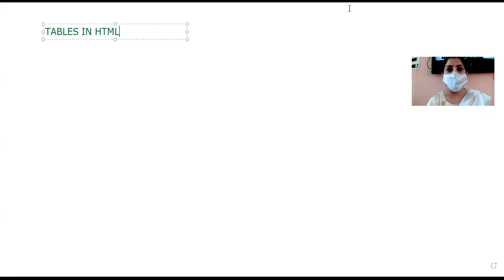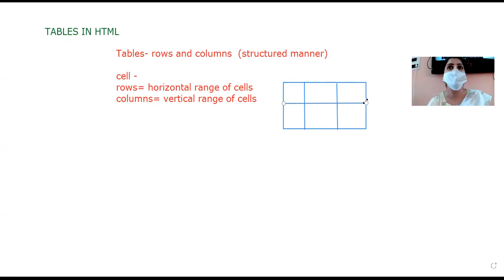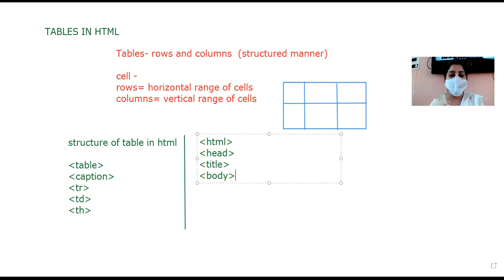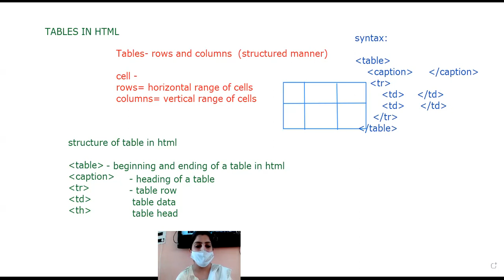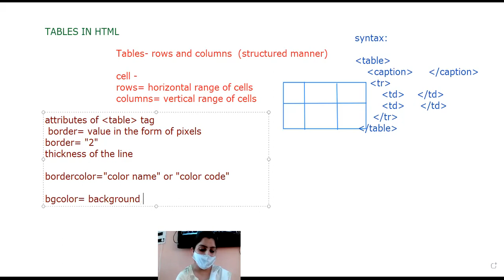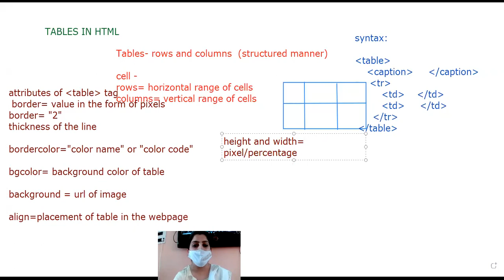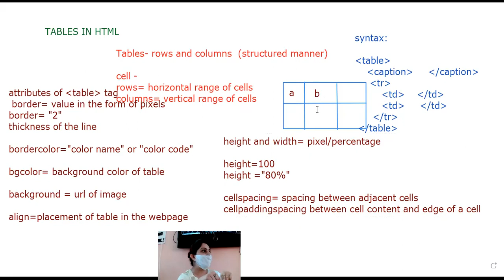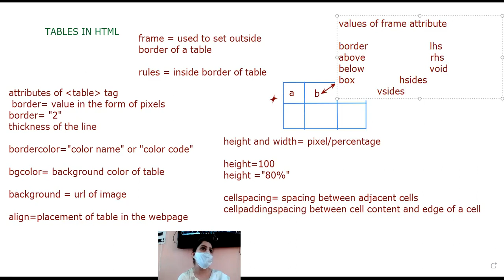06-10-21_CLASS X B_COMPUTER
(arrangement)